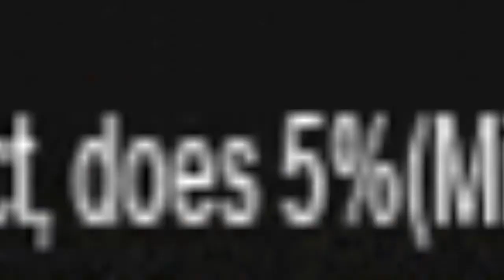Rise of the Dead - Lazilest way to kill Vein of Nekron....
nerf molotov k thx